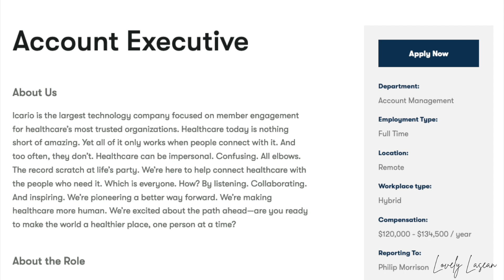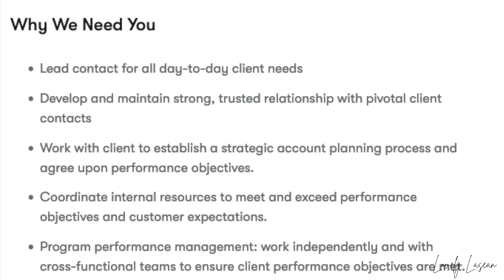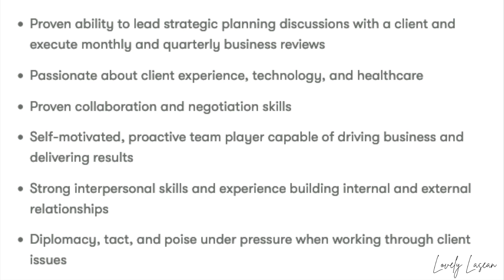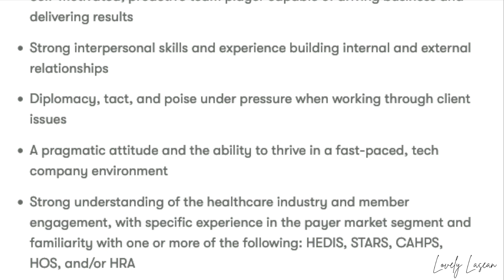🙌🏾 $10,000 MONTHLY! NO COLLEGE DEGREE NEEDED! Full Time Work From Home Job, GREAT BENEFITS!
✨Online Surveys✨
Opinion Outpost *My Favorite Survey Site*